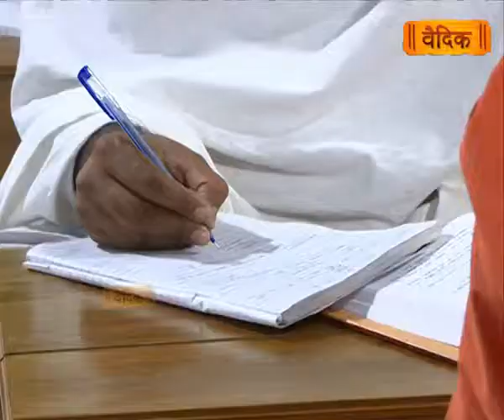गीताध्ययनम् (Episode - 98)(Part - 1) | Sadhvi Devpriya